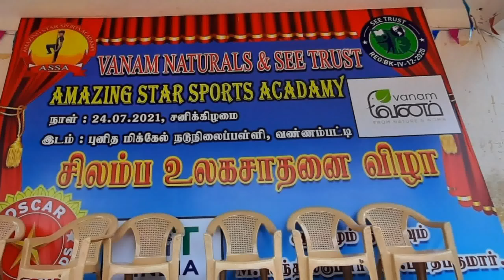Silambam performing 1hour30minutes my son//non stop Silambam performing 1hour 30minutes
Oscar world record nonstop performance 1hour30minutes my son